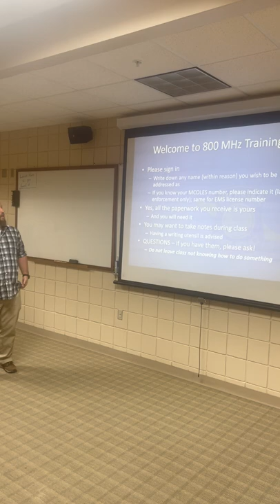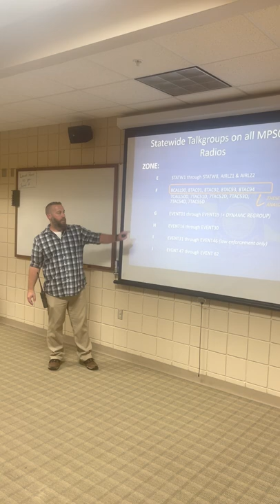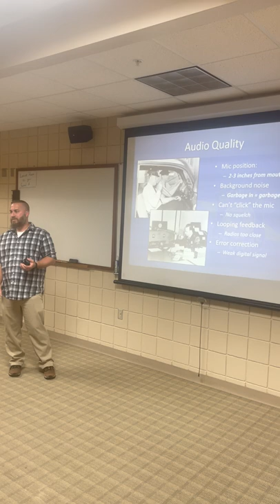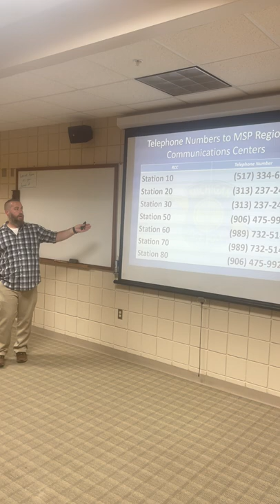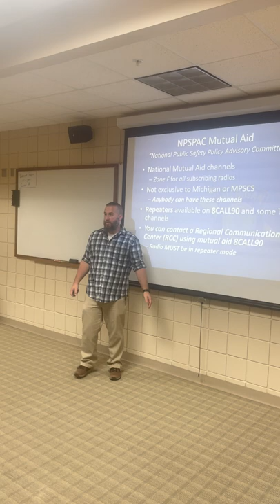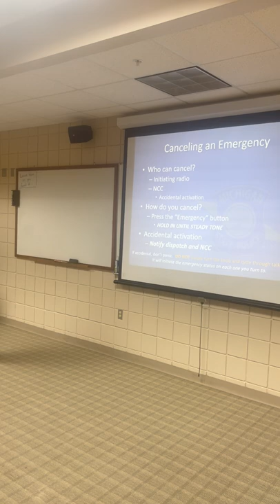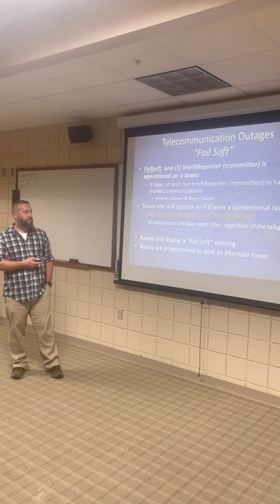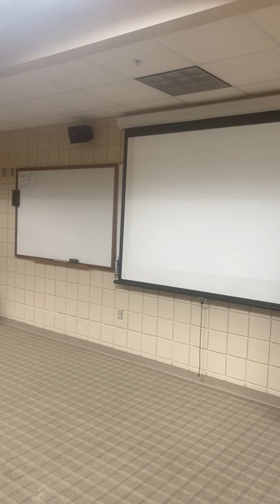800 mhz Radio training